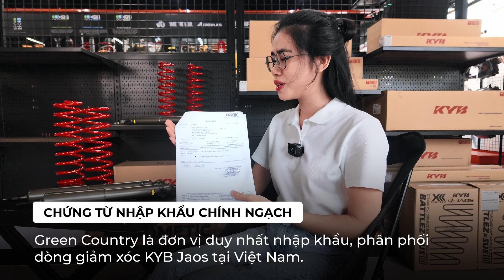Trên tay Set giảm xóc KYB Jaos BATTLEZ "Bản Quốc Tế" cho Suzuki Jimny - Có gì khác biệt?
KYB JAOS Battlez là model giảm xóc nâng cấp (Upgrade Suspension) được sản xuất 100% tại Nhật Bản nhằm nâng cao hiệu suất cho chiếc xe Suzuki Jimny của bạn, mang lại khả năng vào cua chính xác, cảm giác lái mượt mà hơn bao giờ hết và độ bám đường tuyệt vời, bất kể điều kiện đường xá. Với công nghệ Harmofreq từ Nhật Bản, nó giúp giảm chấn một cách hiệu quả, cùng với chức năng điều chỉnh cứng mềm 14 cấp, cho phép bạn tùy chỉnh phù hợp theo sở thích của mình.